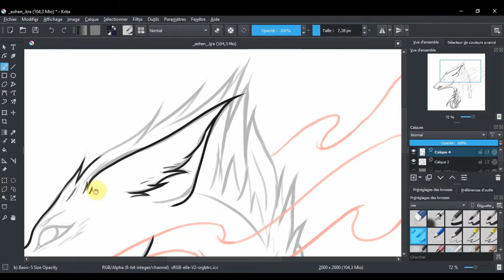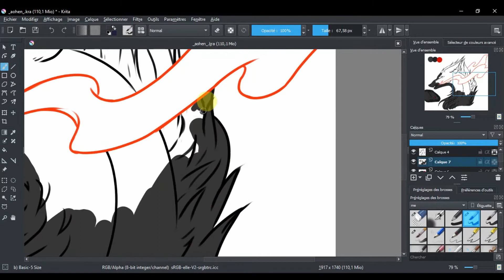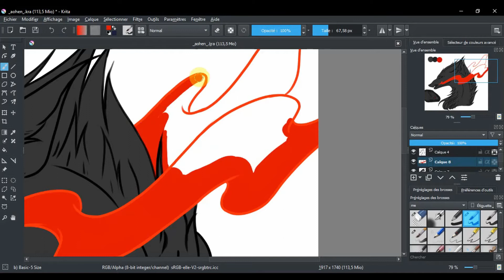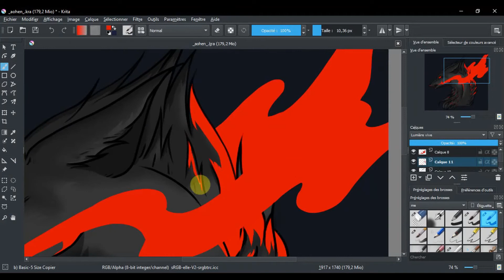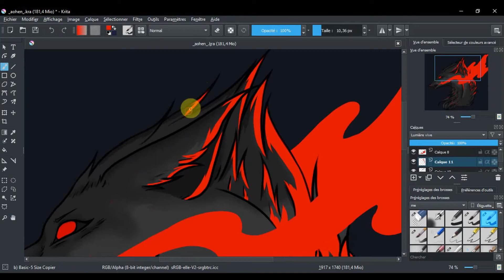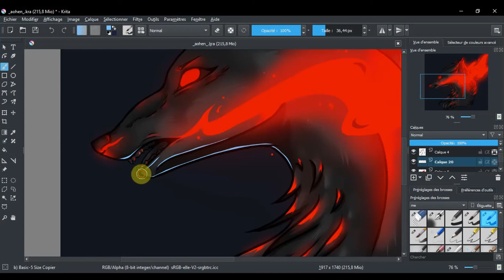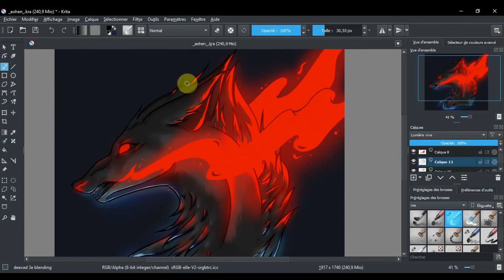DTIYS [Speedpaint Krita]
Hey ! This is another DTIYS challenge x) by @_aohen_ on instagram, this time it's not a pony sorry x3.
Anyway, hope you'll like it.